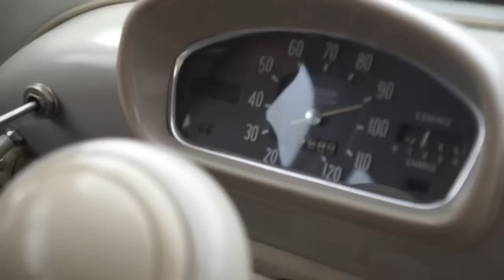Renault 4cv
La motte de beurre, en vente chez Bérigaud Véhicules Anciens